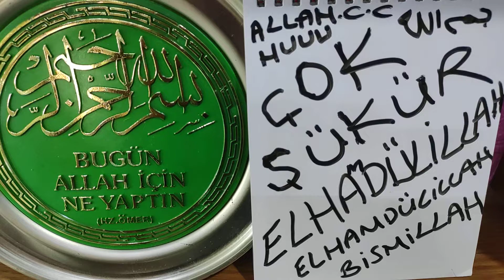S@ğlıklı olduğum için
Görmek, duymak, yürümek,tatmak,tutmak, okumak Hepsi şükretme sebebi elhamdülillah. Allah'ım bizleri rızasından Kur'an'ı Kerim okumak ve hayatımıza uygulamaktan Namaz kılmaktan elimizde bulunan nimetleri imkanları şükürden ve Peygamberimiz Hz Muhammed sav efendimizin Sünnetinden anne ve baba duasından ayırmasın İNŞALLAH 💯 şüphesiz ki namaz Allah'a derinden saygı duyanlardan başkasına ağır gelir Bakara suresi 45 ayeti Müslümanım diyenlere seslenir 👍 eşhedü en la ilahe illallah ve eşhedü enne Muhammeden abduhu ve rasuluhu 🌹❤️🌹❤️🌹